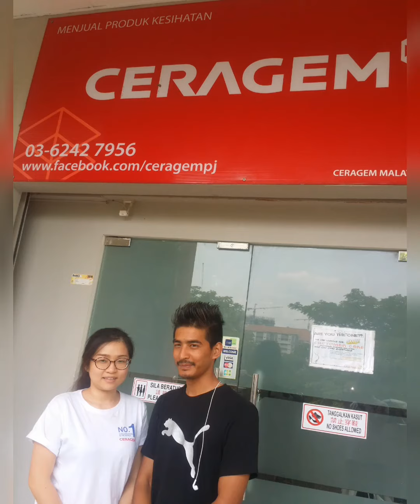Singapore & Malaysia Tour ❤💕